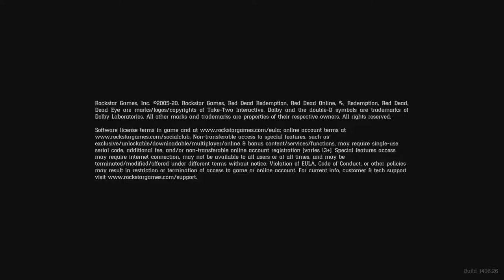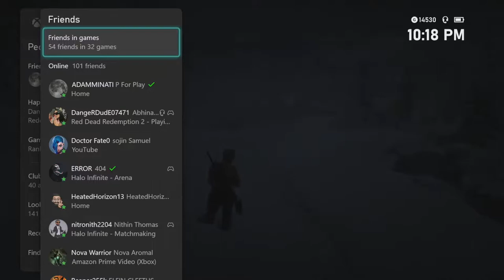red dead redumption II -LIVE